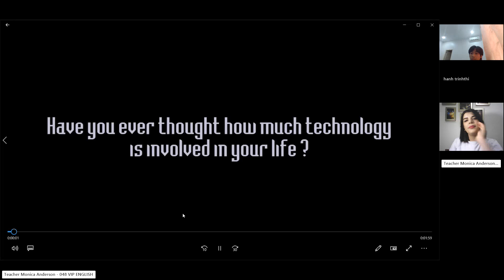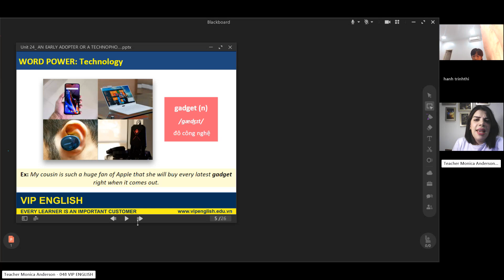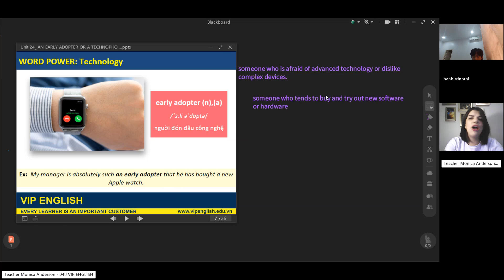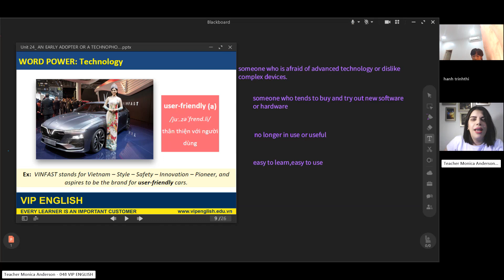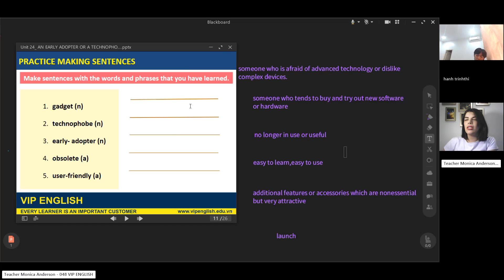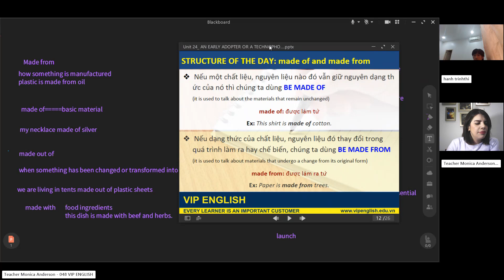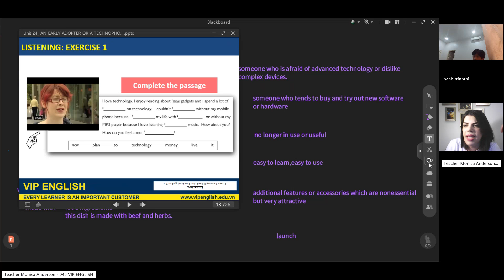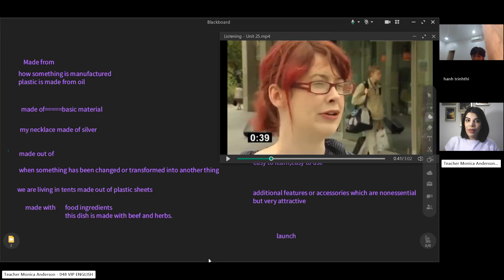Class recording KhaiKQ Nov11